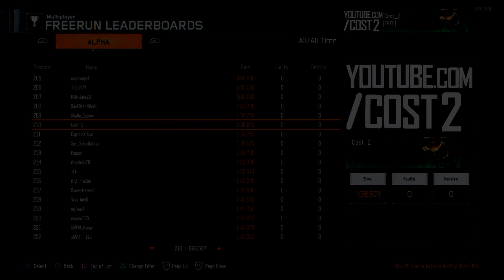Black Ops 3 Freerun Alpha 1:38.821!!!!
THAT ENDING GOD DAMMIT